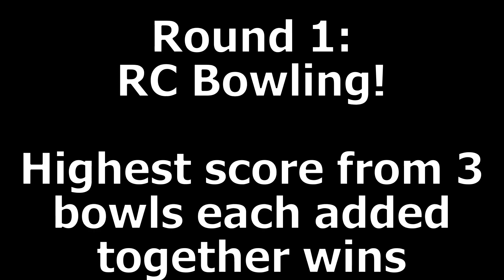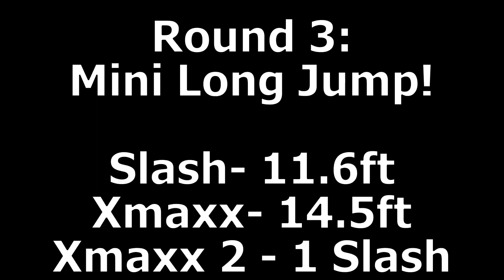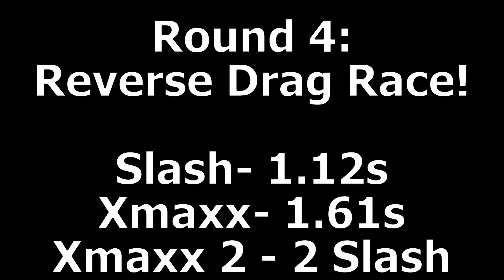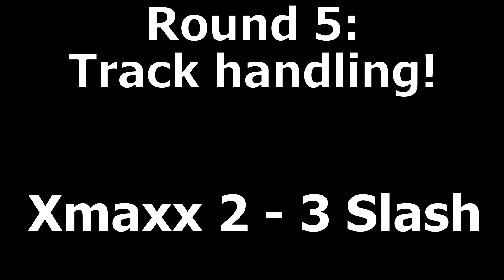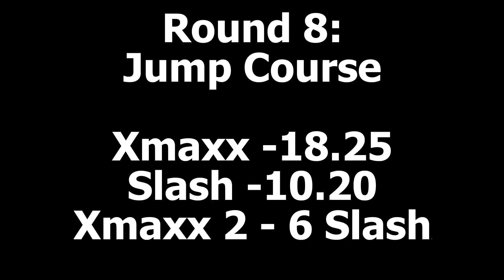Traxxas Xmaxx 8s vs Slash 4x4 vxl Party Games Battle!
Today I bring to you another video and this time we have both the Traxxas Xmaxx 8s and my Traxxas Slash 4x4 vxl out in the garden for some fun in doing some party games. This was recorded over a few months as was started in lockdown but was halted by a technical problem so between that time both vehicles have had changes which did seem to impact the final score, hope you enjoy!
Some of you may of seen this a couple weeks ago before I took it down but I have made changes to this to make it a better watch, hope you enjoy!